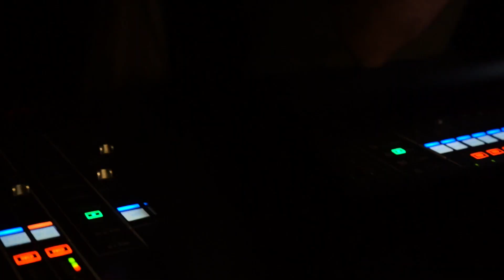Monsalve y Los forajidos - Carcaja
Video Live presentation Festival du Musique du Monde 2017

Realisation: Ingar Lieber Garcia

Cadreur: Julien Dubois